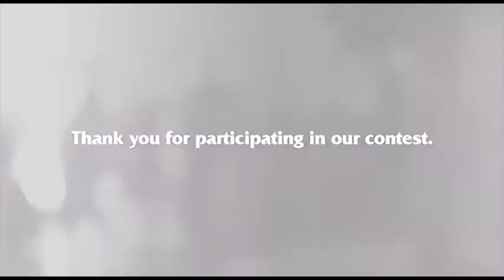An Intimate Affair, A Bridal Showcase at Shangri-La Hotel, Bangkok (Answer)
Find out who are the winners of an activity for An Intimate Affair, A Bridal Showcase at Shangri-La Hotel, Bangkok.